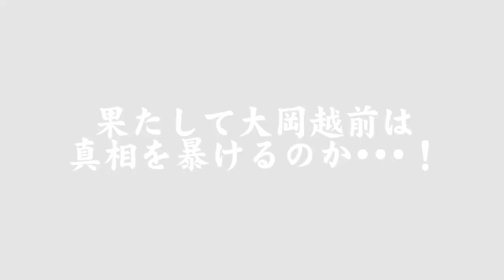国立劇場11月歌舞伎公演『名高大岡越前裁』市川右團次スチール写真撮影風景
平成30年11月歌舞伎公演『名高大岡越前裁』市川右團次（法沢 後ニ 天一坊）スチール写真撮影風景です。